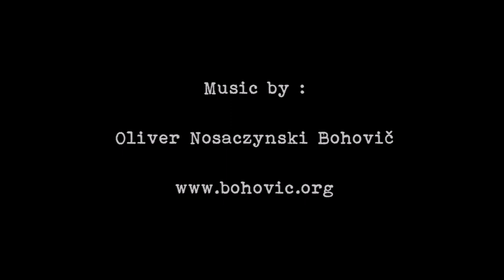Ballerina / Original piano composition by Oliver Nosaczynski Bohovič/art photo : Peter Nagy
This is a romantic piano piece written and performed by myself
And Peter Nagy for the beautiful photos of a talented young japanese ballet dancer Aya Watanabe